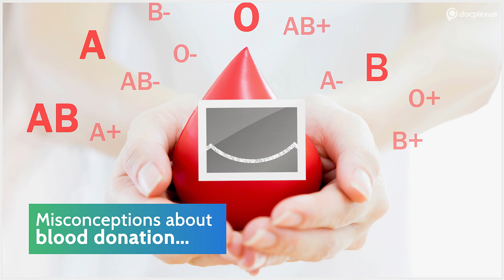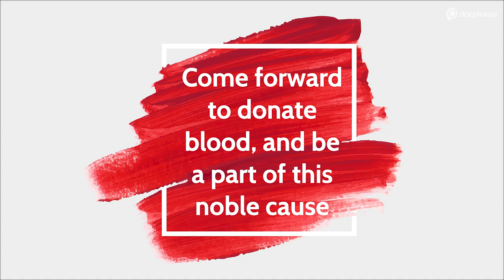Donate Blood, Save Lives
14th June is observed as World Blood Donors Day to express gratitude towards blood donors. The day is also observed to raise awareness about blood donation. This World Blood Donors Day, Docplexus, has shared an informative video highlighting the importance of blood donation and misbeliefs about it in people’s minds.